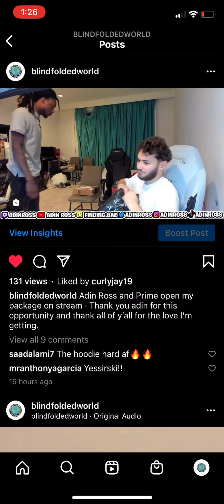Adin Ross and Bronny James rate my clothing brand 1-10 🔥🔥🔥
BLINDFOLDEDWORLD  ON ALL SOCIALS🔥🔥🔥